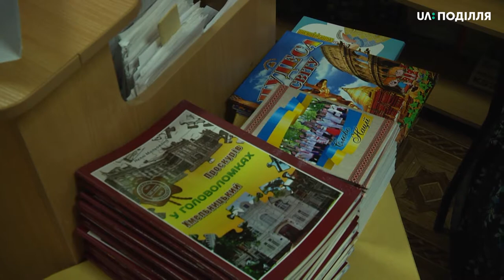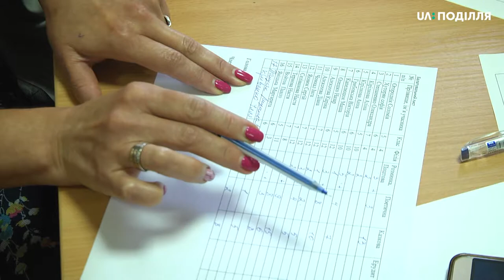II етап Всеукраїнського конкурсу «Лідер читання» відбувся у Хмельницькому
2 етап Всеукраїнського конкурсу «Лідер читання»  відбувся сьогодні в Хмельницькому. Обирали кращого читача обласного центру в Центральній міській бібліотеці-філії для дітей №12.